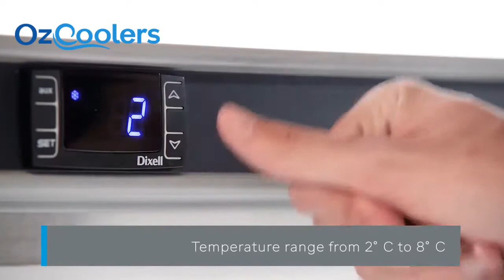Polar Stainless Steel Under Counter Fridge 150Ltr CD080 A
This under-counter commercial refrigerator offers static cooling via a continuous evaporator. This high-quality fridge features an electronic thermostat and digital LED temperature display for accurate control and easy reading.

Ensure you maintain a 5cm gap between the machine itself and the wall to allow the ventilation system to function effectively. This unit is also not suitable for use directly next to a heat source.